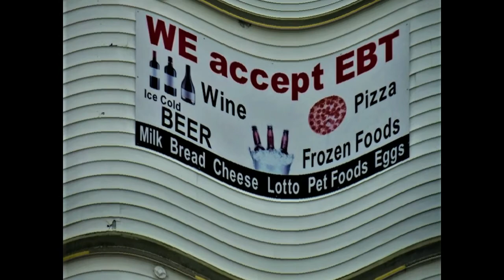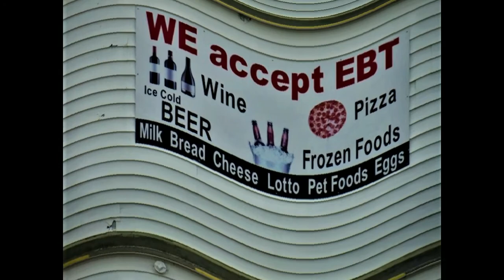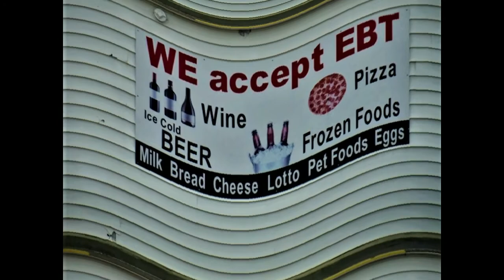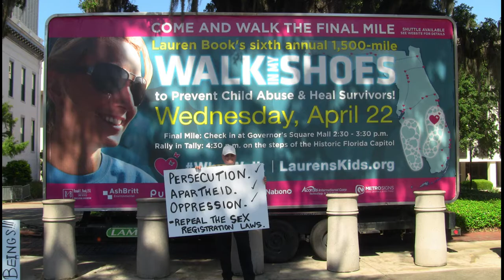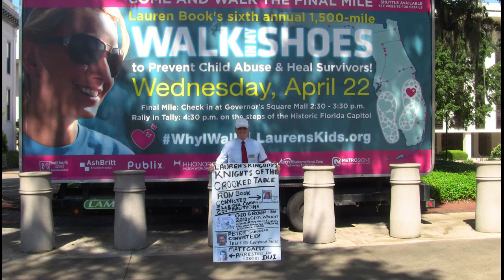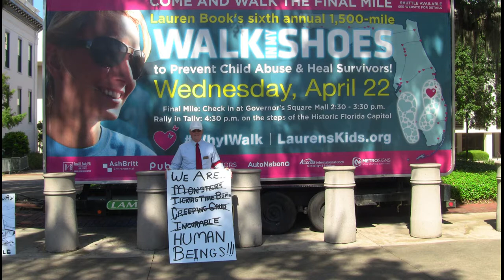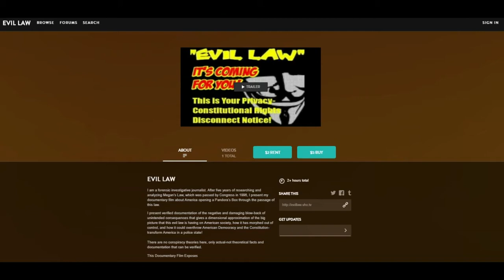NEV#002 - Anthony Jones on Sex Offender Registration Laws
For our second installment of Not Economically Viable, we have an hour-long chat with Anthony Jones, the director of the 2014 documentary "Evil Law," about the lesser known aspects of S.O. registration, notification and monitoring ... and how such practices could be expanded to allow similar government surveillance or non-sex offenders, as well.

You can check out Jones' official and read portions of his book "An American Love Horror Story"